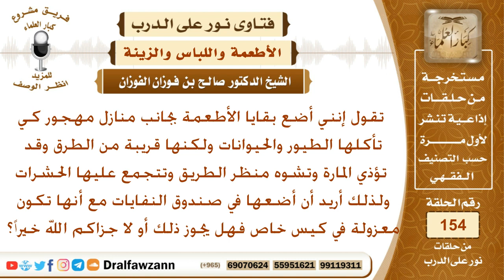هل يجوز وضع بقايا الأطعمة في صندوق النفايات مع العلم أنها تكون معزولة بكيس خاص؟ الشيخ صالح الفوزان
نص السؤال:
تقول إنني أضع بقايا الأطعمة بجانب منازل مهجور كي تأكلها الطيور
والحيوانات ولكنها قريبة من الطرق وقد تؤذي المارة وتشوه منظر الطريق
وتتجمع عليها الحشرات ولذلك أريد أن أضعها في صندوق النفايات مع
أنها تكون معزولة في كيس خاص فهل يجوز ذلك أو لا جزاكم الله خيراً؟
السيرة الذاتية :
للاشتراك في قناة الشيخ صالح الفوزان

رئيس الفريق
لمشروع كبار العلماء